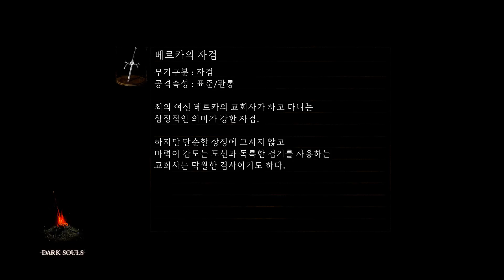▶ 다크소울 1 - # 22 [1회차]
※ 처음 접하는 게임이라 플레이에 다소 답답함이 있습니다.
여러분들의 정신건강을 위해 마음을 깔끔히 비우시고 현자와도 같은 모습으로 감상을 하시는 것을 추천드리고 싶네요.
혹여, 잘하시는 분들의 영상을 보러오셨다면 과감히 '뒤로가기'를 눌러주세요.

▶ 다크 소울 1 (Dark Souls : Prepare to Die Edition)에 대한 정보 ◀
- RPG / 다크 판타지 / 협동 / 어려움